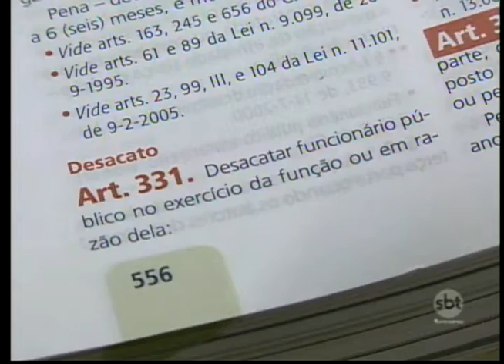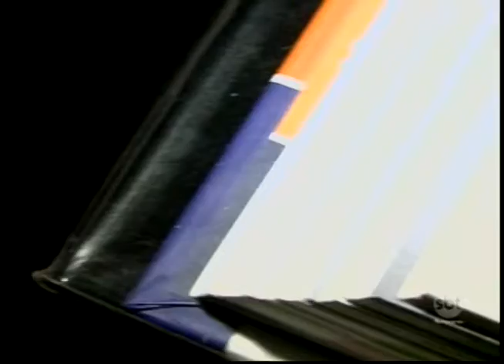Desacato: apesar de decisão do TJ, prática continua tendo punição